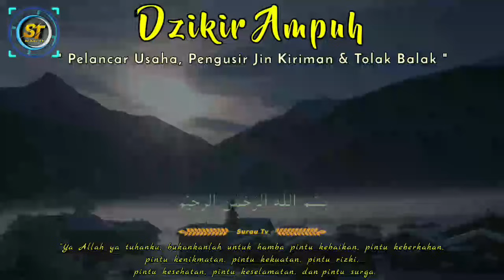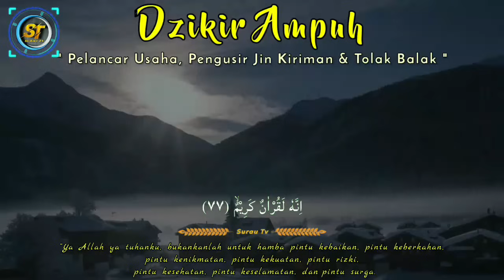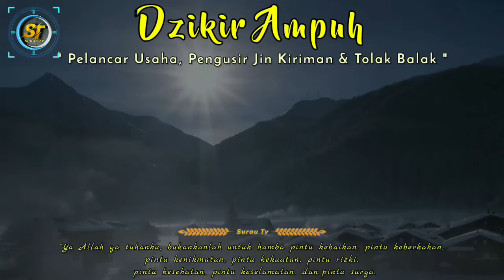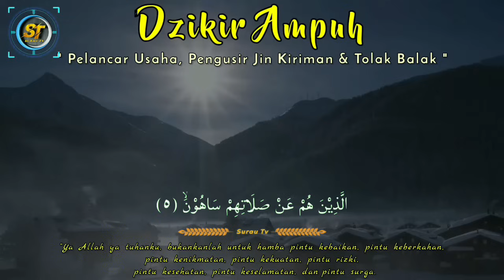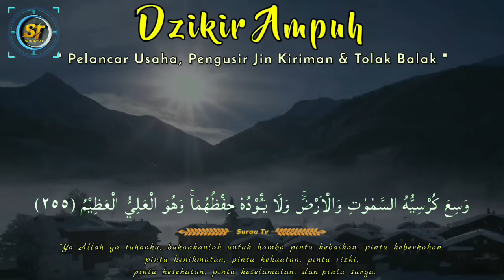DOA MEMANGGIL PEMBELI 🔰 BARU DI PUTAR SEBENTAR LANGSUNG BANJIR PEMBELI, DOA PELARIS DAGANGAN AMPUH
Semoga kita semua yang membaca dan yang mendengarkan mendapatkan perlindungan dari ALLAH SWT, dilancarkan rezeki , lancar usahanya, laris dagangannya, terkabul semua hajat, dilepaskan dari segala kesusahan dihindarkan dari segala macam bala musibah aamiin aamiin ya mujibassa'iliin